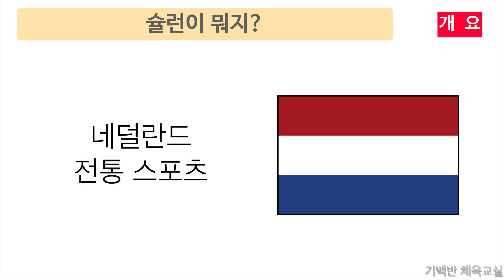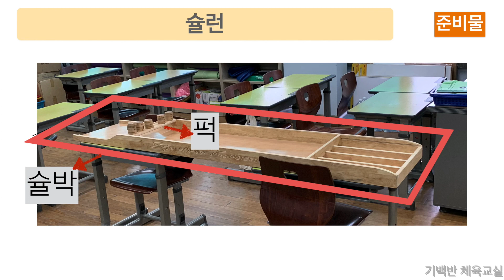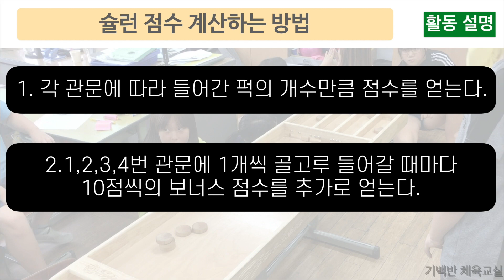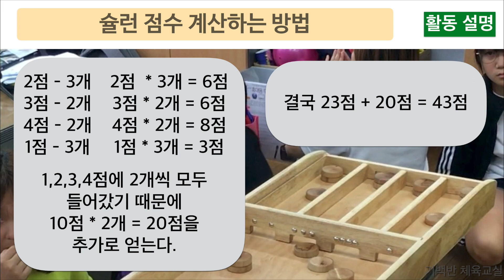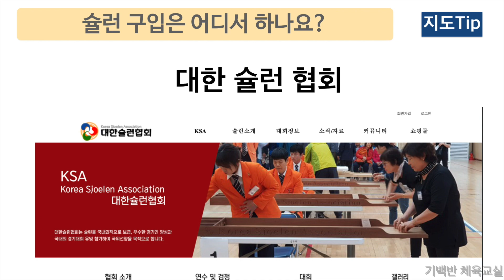교실체육 | 슐런 - 교실에서 즐기는 네덜란드 전통스포츠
안녕하세요!! 기백반 체육교실 입니다. 오늘은 교실 체육으로 하기 좋은 슐런이라는 스포츠에 대해 소개합니다. 슐런은 네덜란드의 전통스포츠 입니다. 당구 같기도 하고, 컬링 같기도 한 신박한 활동입니다. 새로운 종목을 소개하니 한 번 구경하시면 좋겠습니다.

@ 규칙이 정리된 내용이 필요하시면 아래 블로그에서 확인하세요.

- 기백쌤 체육 원격연수 신청 링크(티처빌) - 교사와 학생 모두 행복한 실내체육수업